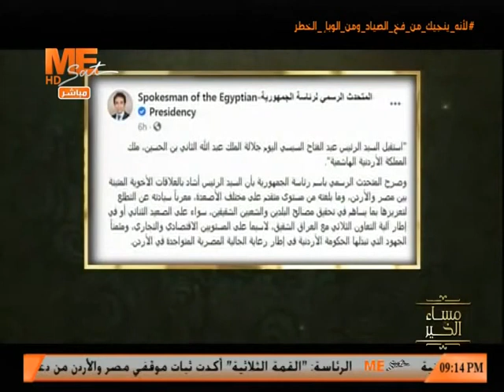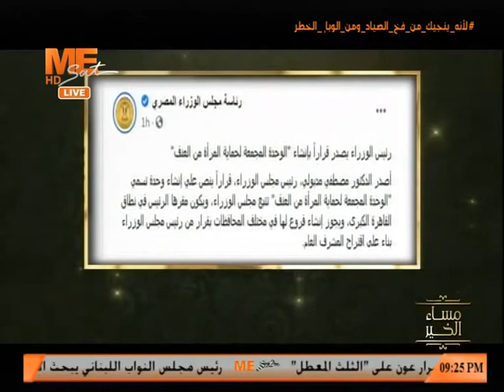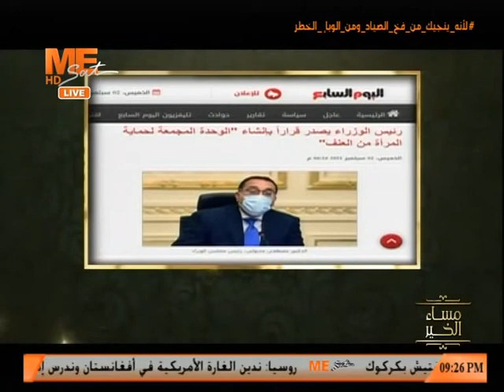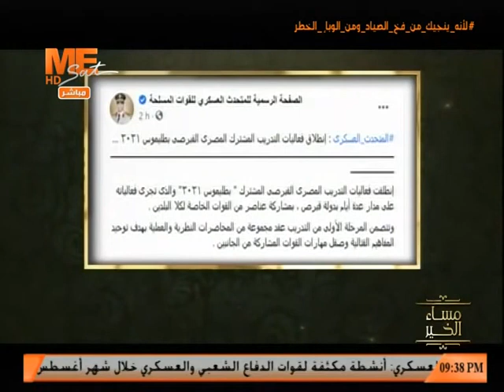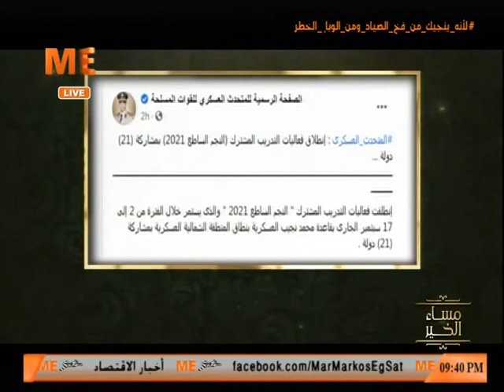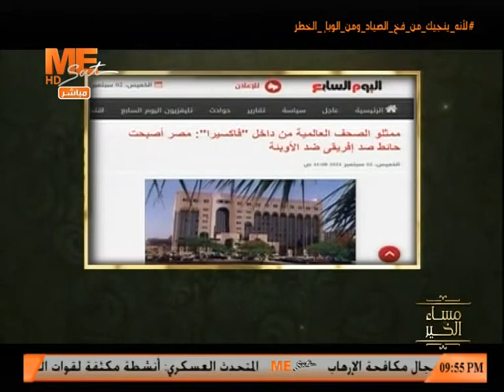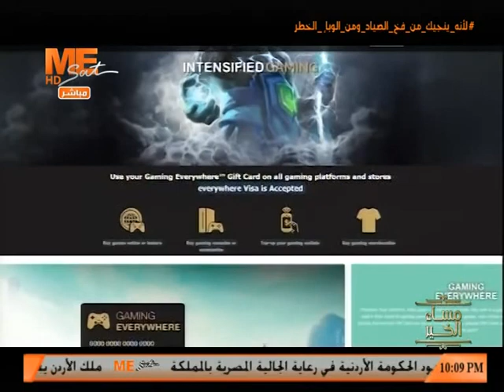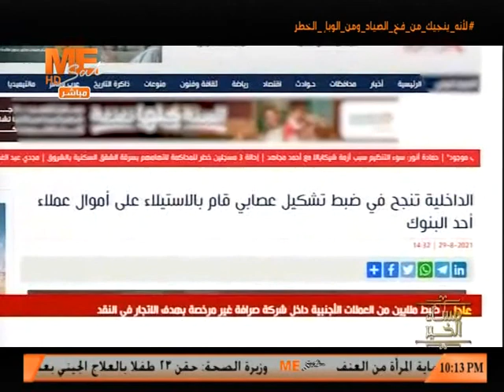مساء الخير - حلقة الخميس 2 سبتمبر 2021 .. الجزء الثاني